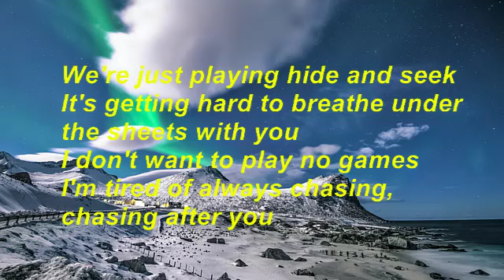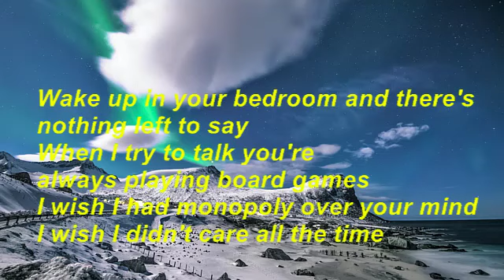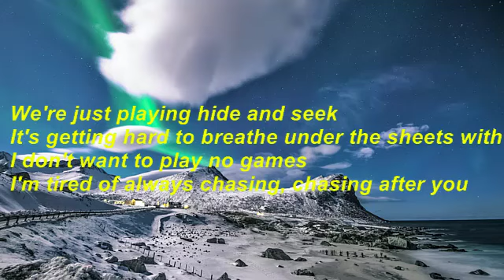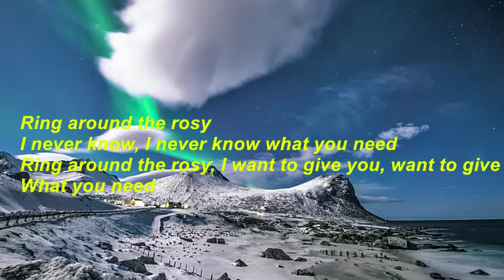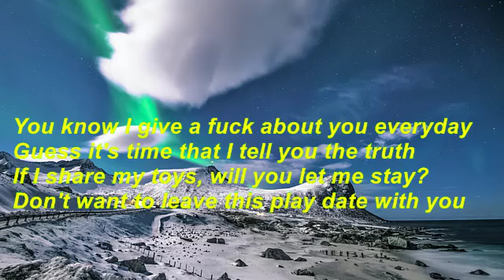Melanie Martinez With Her Soul Inspiring Song Play Date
Lofi/Chil Music
Credits:
©️ All copyrights are owned by owners. For Promotional Use Only.

Music in this video
Song
Play Date
Artist
Melanie Martinez
Album
Play Date
WMG (on behalf of Atlantic Records); BMI - Broadcast Music Inc., BMG Rights Management (US), LLC, Warner Chappell, ARESA, LatinAutorPerf, PEDL, LatinAutor - SonyATV, LatinAutor - PeerMusic, CMRRA, LatinAutor - Warner Chappell, UNIAO BRASILEIRA DE EDITORAS DE MUSICA - UBEM, and 10 Music Rights Societies